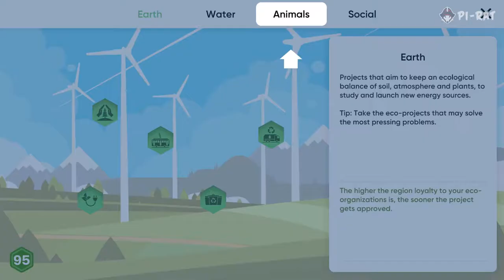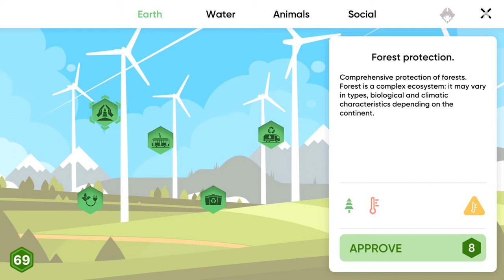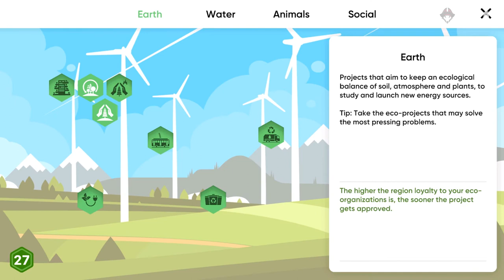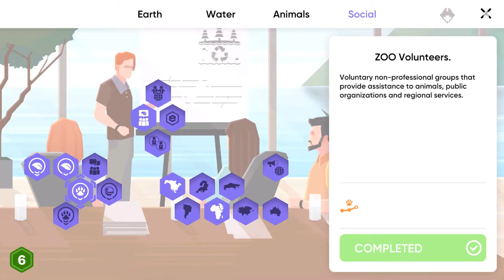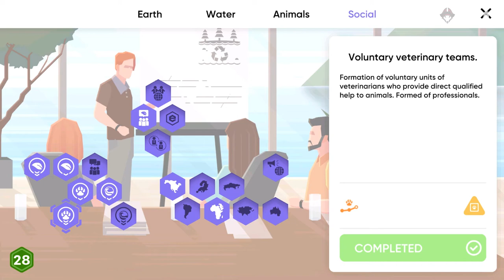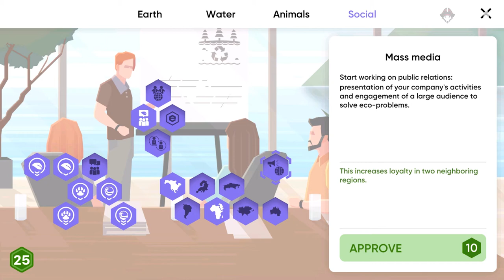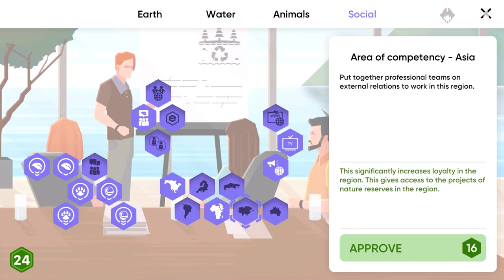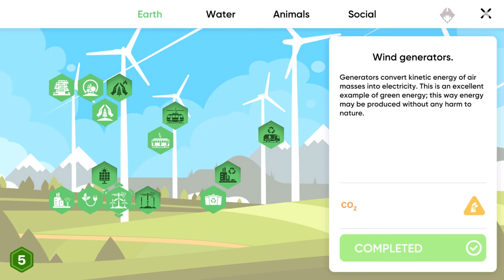Save the Earth Android/iOS Gameplay. By Religion Inc Developers. Free today in Google Play!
Save the Earth Android/iOS Gameplay. By Religion Inc Developers. Free today in Google Play! Play only fresh games on Android & iOS. New Android & iOS Gameplay, Walkthrough, Trailers, Comparison of mobile games.

Save the Earth Climate Strike is the first educational game on ecological topic for kids and adults. Get a close look at actual ecologic problems, their causes and initiative people from all over the world who are saving our planet from an ecological disaster.

You will try on a role of a saving planet fund. Get engaged with the activities which will affect the Earth’s future. Research, think, make your choice and see your results. Save our home and its inhabitants!

Take part in saving our planet together with us!

How to play:
The player’s goal is to stabilize ecological situation on the whole planet on early stages. And then step by step restore and improve eco-situation of the Earth. In the end of your game you will get your statistics on how successful your mission was. Each step leads to different consequences, you have to make thoughtful actions and fast.

Features of this strategy education game app:
Study specifications of regions and their exact problems!
Track eco-situations of the Earth’s regions!
Integrate ecological projects!
Send volunteers for help saving forests, animals and oceans!
Fight negative ecological aspects: poachers, trawlers, smugglers!
Overcome the devastating consequences of disasters!
Encounter new green technologies!
Choose your strategy for save the planet!
Educational game for boys and girls, children and adults, all ages!
Save the forest, ocean, animals and any population!
Do not allow poaching!
Protect Sandbox Eco-Systems!
Save our world!
Education game for kids on ecological topic!
Play offline without internet

Download Save the Earth:
• Android
You can download APK by your mobile phone.

We will remove the video and will not upload it anymore.